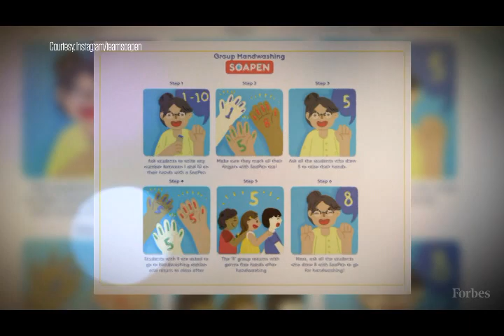Yogita Agrawal: The Social Entrepreneur Fixing a Major Issue in India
Hear from Indian entrepreneur Yogita Agrawal, who co-founded SoaPen with two of her friends. They hope to tackle the issue of hand washing among children and reduce the risk of spreadable diseases.